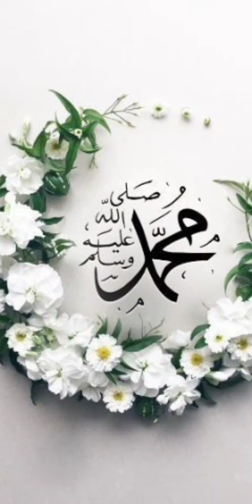wekh k tera chanویکھ کے تیرا چنnew panjabi naat by Tahira Hassan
wekh k tera chan
new viral panjabi naat
# new panjabi naat2021
# Madina mosque
Islamic nasheed
# Gazi#urtygul

This video is about  feelings
and love  with prophet Muhammad peace be